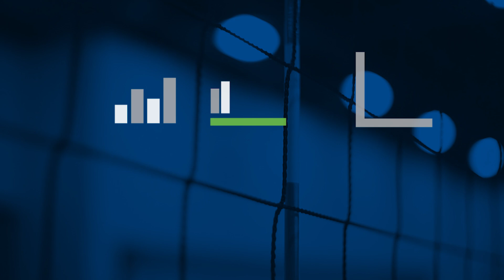Return on Athletics® (ROA) Enrollment Management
Return on Athletics®  or ROA,  is the NAIA’s approach to identifying and measuring how athletics can drive enrollment, retention, and the financial health of our member institutions.

ROA analyzes this data, focusing on factors that contribute to each school’s net return on student-athlete enrollment and retention.

ROA provides each school with analytics that shows year-over-year trends, comparison data from peer institutions, and an adjustable net return calculator based on the number of students, discount rate, retention, and expenses. All these tools work together to show how specific efforts and adjustments to athletics can drive institutional success.